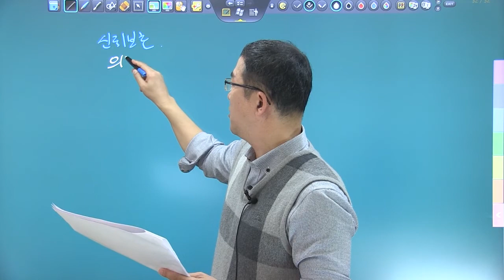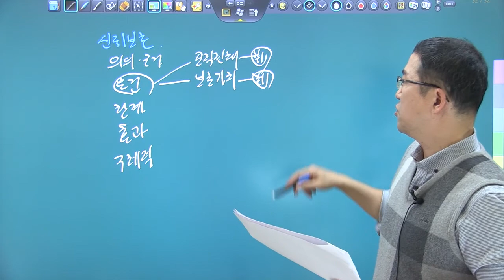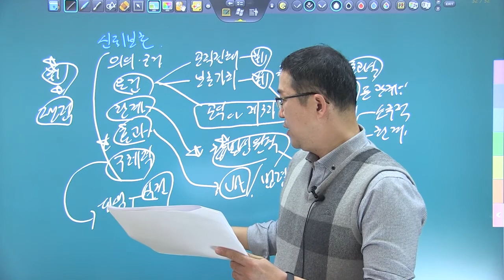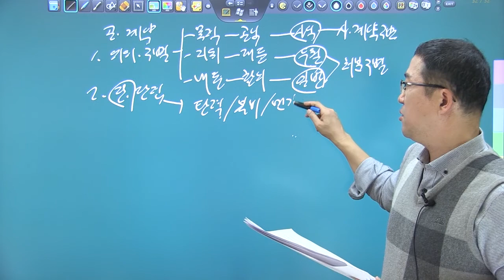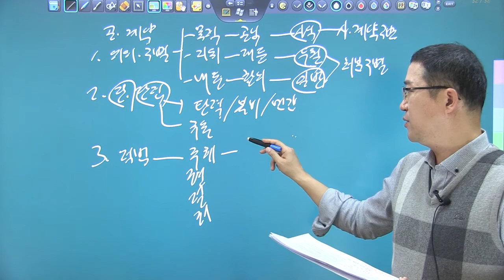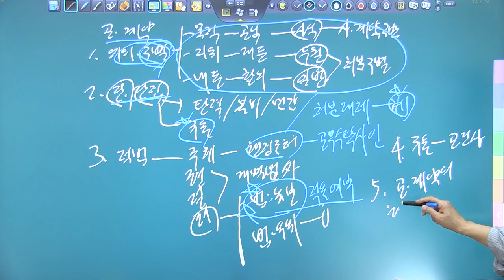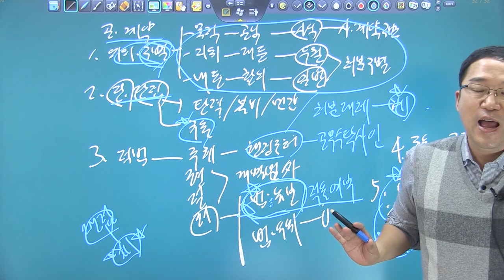2020년 법원행시 행정법 사례형 기출해설강의 파트 03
2020년  법원행시 행정법 사례형 기출해설강의입니다.

수업자료는  다음카페를 통해 제공됩니다.
법원행시 사례형 기출 해설은 이번에 개정된 '행정법기출사례분석 제3판'[박도원 저]에도 수록되었습니다.

네이버 tv 카페 사이트 TRSacademy 어플 다운로드 안드로이드 : https : // ... ios : https : // ... # 행정법 # 법원행시 # 행정법 강의